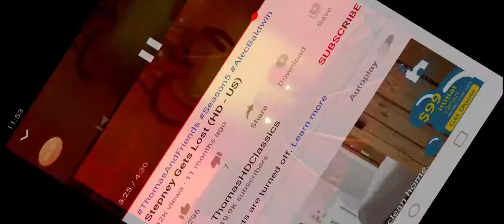YTP Stepney the cowbell